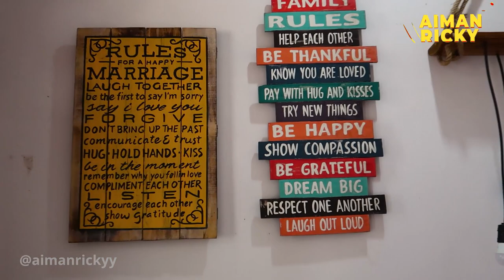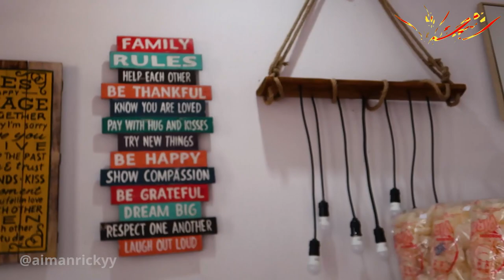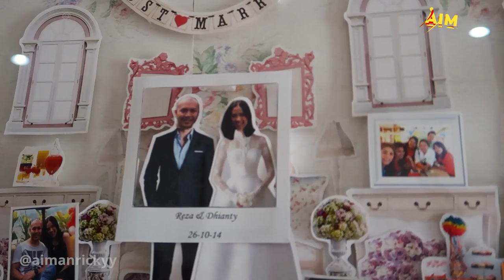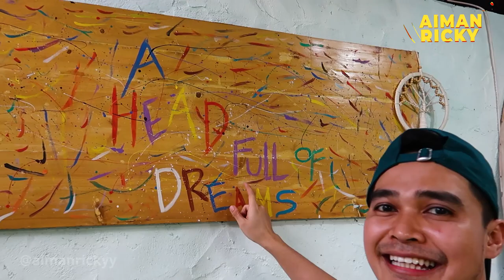SERING LUPA TANGGAL NIKAH, PARAH !!! | BERTAMU REZA ADITYA